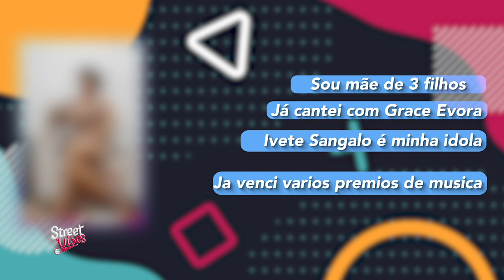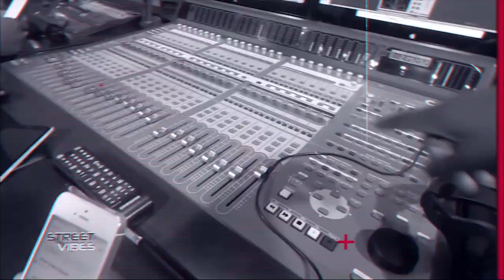STREET VIBES 19 11 20 2 2